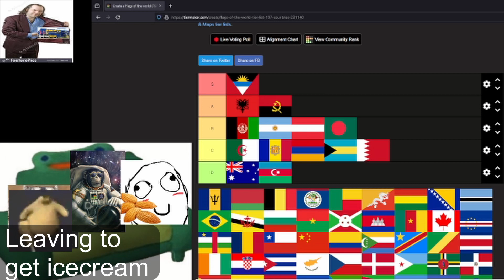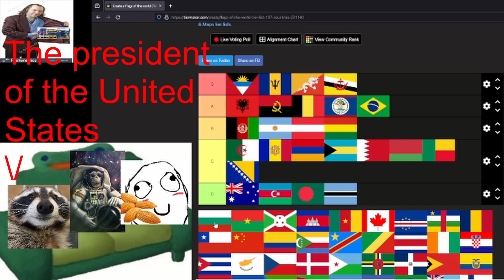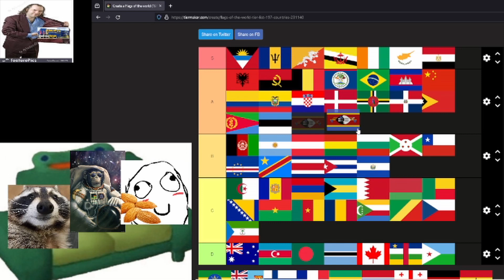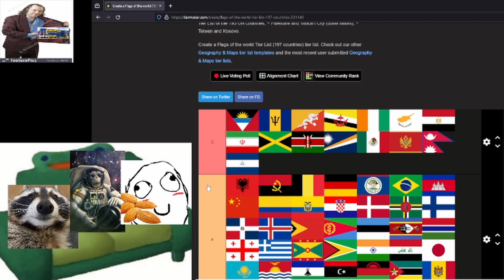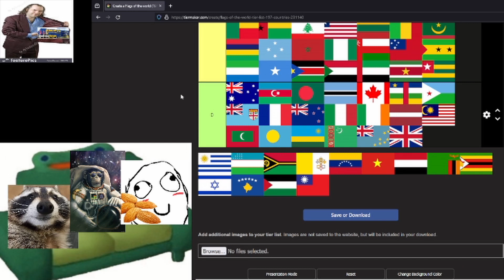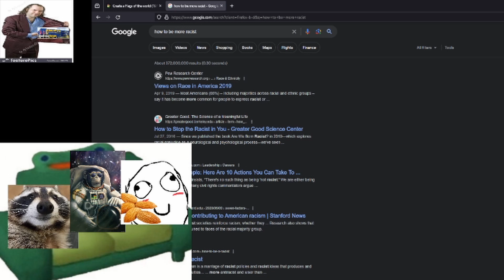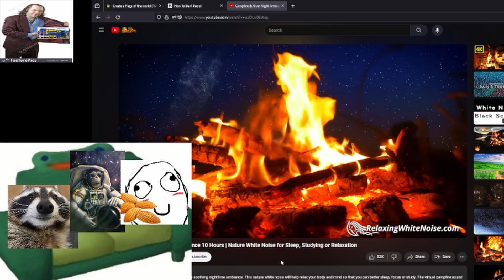Systematically Offending Everyone Alive: World Flags Tierlist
0:00 intro
0:22 A-B
1:10 Stainless fucking leaves to get fucking ice cream oh my fucking god
2:10 B-I
9:20 I-T
15:10 The final flags
18:15 Croggs fucking dies in a fire

lol
lmao even
sub to @stainlessyt